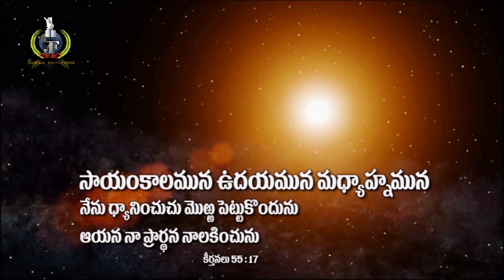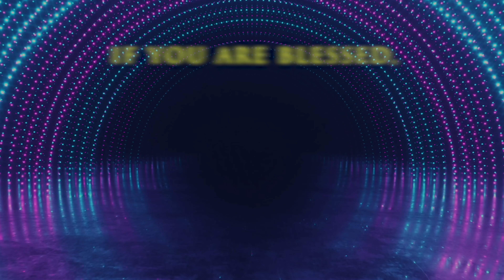Live #241 (04 MAR 21) ప్రభువు పిలుపును విందాం || Dr Jayapaul